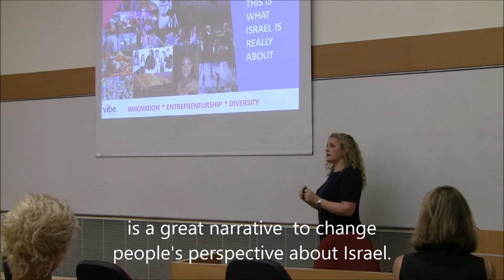One Minutes on Narratives about Israel, by Joanna Landau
An excerpt from a lecture by Joanna Landau, Founder & CEO of Vibe Israel, as part of an MA seminar on Diplomacy and Conflict Resolution, at the Lauder School of Government, Diplomacy and Strategy, at the IDC Herzliya.